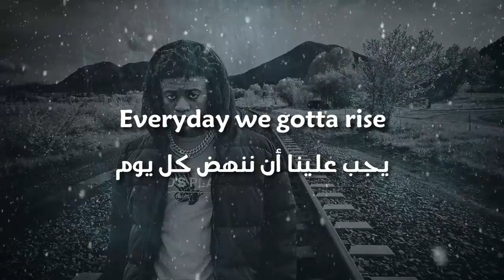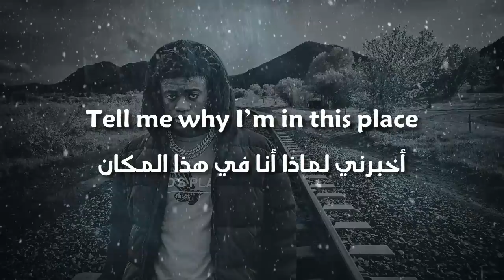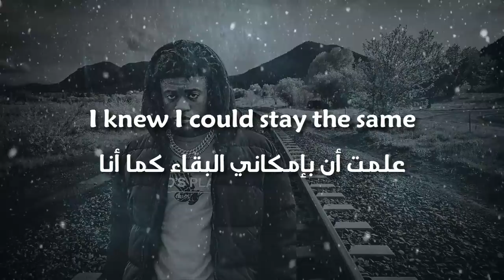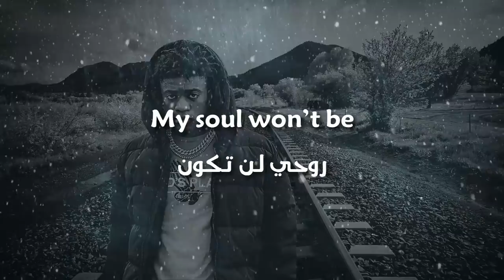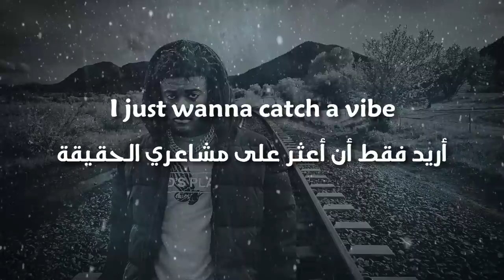PDIBY - Heart and Soul مترجمة عربي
Who is PDIBY?

If you want to listen more?
:يمكنكم الاستماع إلى المزيد من الأغاني من خلال الروابط التالية